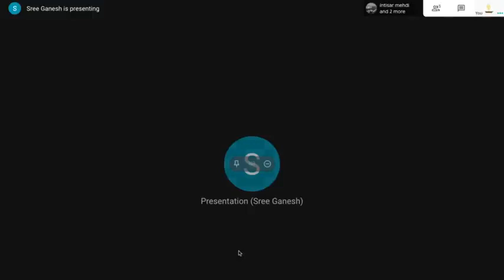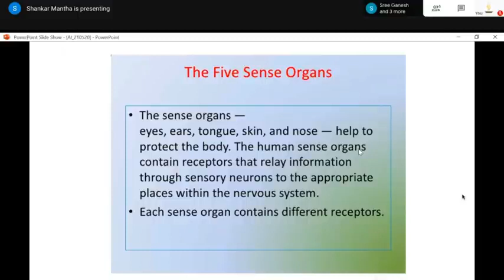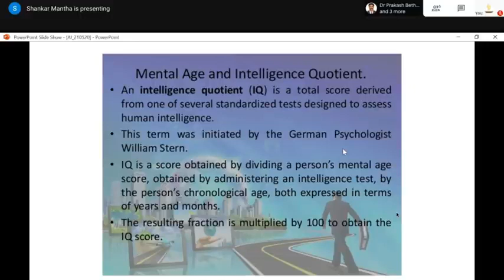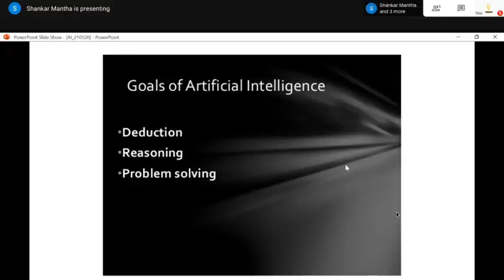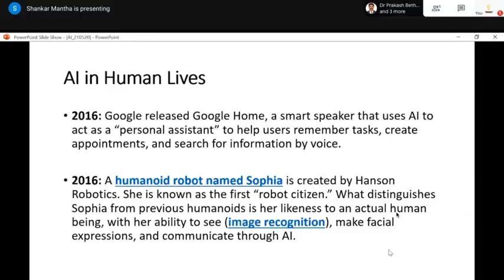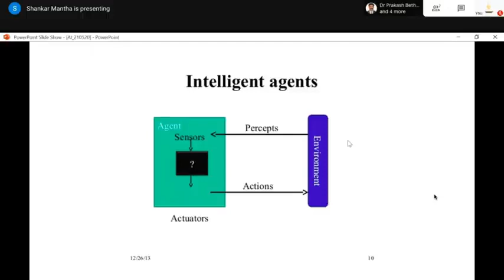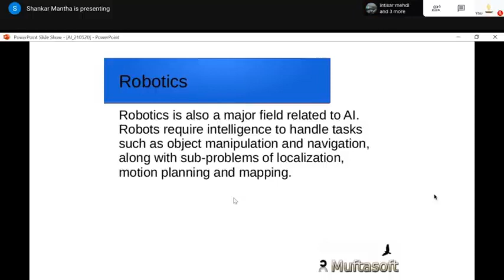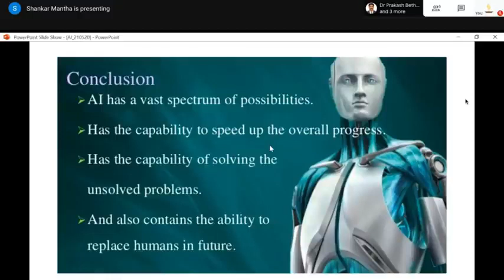Artificial Intelligence: Dr S S Mantha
Artificial intelligence (AI), is the simulation of human intelligence processes by machines, especially computer systems. Specific applications of AI include Expert Systems, Natural Language Processing, Speech Recognition and Machine Vision. The presentation simplifies AI for its viewers.